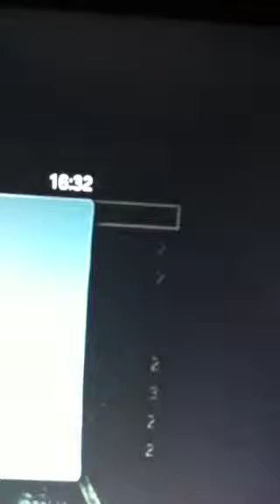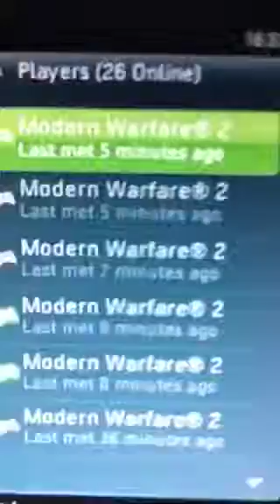Sub-base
No kill cam